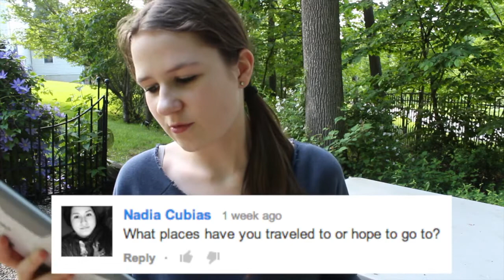ASKANNA #1- Summer Plans, Best Friends and MORE!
Press "show more" to know more!

Hey guys! So I hope you guys enjoy this video, I actually put so much effort into this one, and I think it turned out pretty good myself. (Except for the awkward location change) I also made an outro which took FOREVER lol. But it was so worth it in the end. Love you guys all so much!

♡ABOUT ME♡
Name. Anna
Age 14
Birthday...September 23
Grade 8th
Camera. Canon EOS t4i
Editor: Final Cut Pro X & IMovie 11
Lens 18-55mm
Partner. StyleHaul